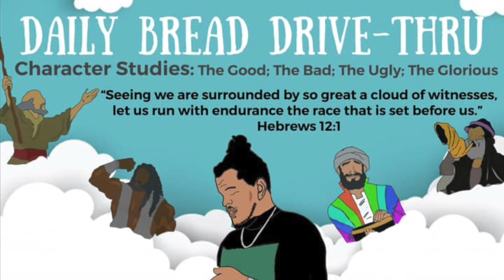S4 Ep 26: Paul’s Dark Struggle & God’s Amazing Grace (pt 1)...